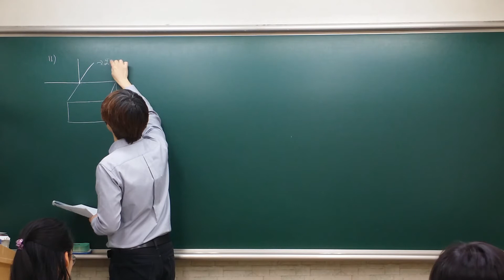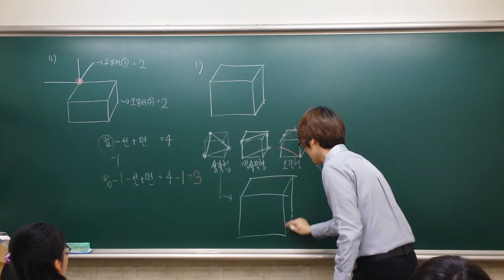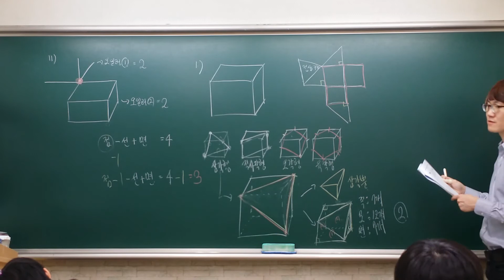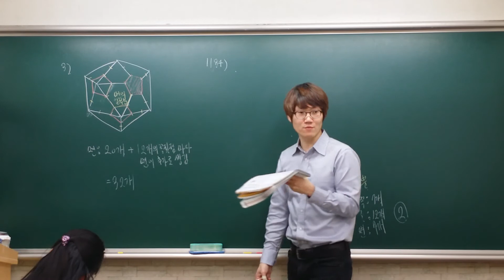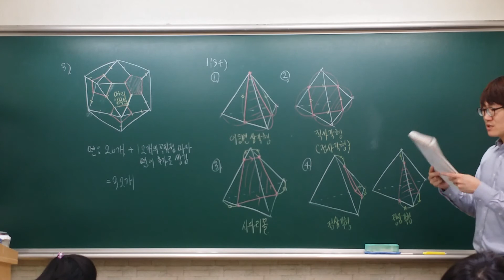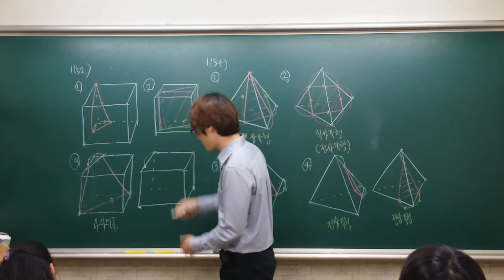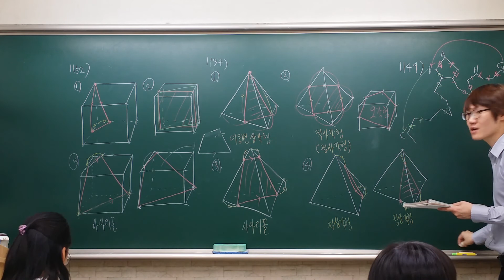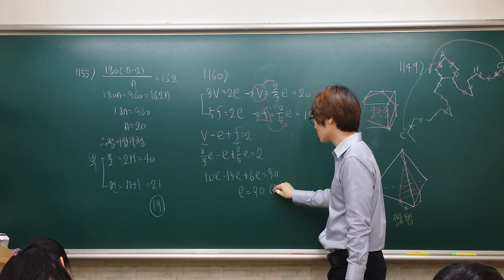[2018.02.09][FHD] 다면체 문제풀이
다면체 문제풀이